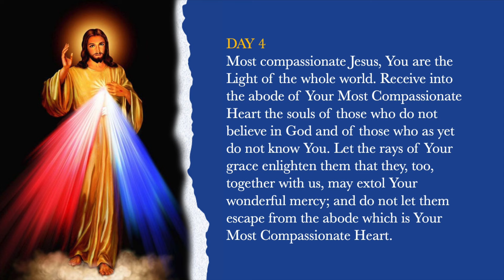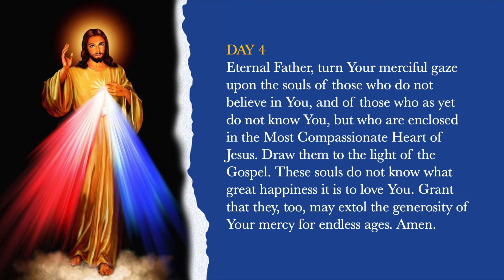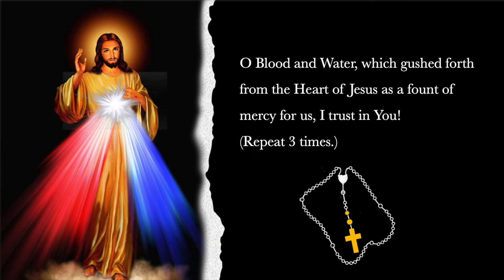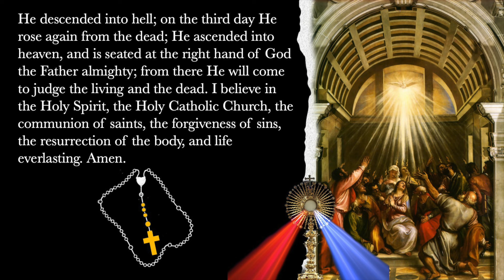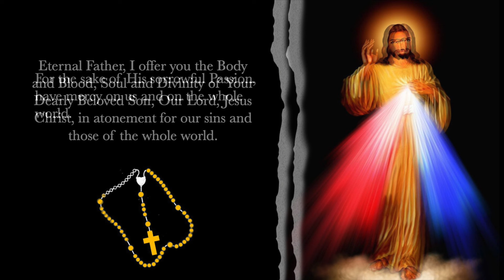DAY 4 ♥️ DIVINE MERCY 💙 Novena of 9-Day Catholic Virtual Prayer & Chaplet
Welcome to Day 4 of the 9-day Divine Mercy Novena, the most powerful novena devotion in Catholic tradition aimed at seeking God's mercy and grace. Join us as we delve into prayers, reflections, and meditations to invoke the divine mercy of Jesus Christ.  Through this novena, journey deeper into your faith and discover the profound love and compassion of God, and experience spiritual renewal, forgiveness, healing and rejuvenation in your life through prayer. Embrace the mercy that knows no bounds and embark on this sacred journey towards inner peace.

Your donation helps us create more prayers and videos for you and the world to come into communion and nurture our faith in Christ.